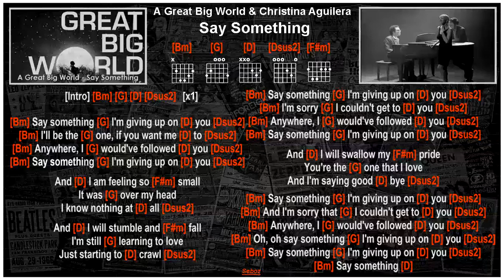A Great Big World - Say Something [Backing Track]